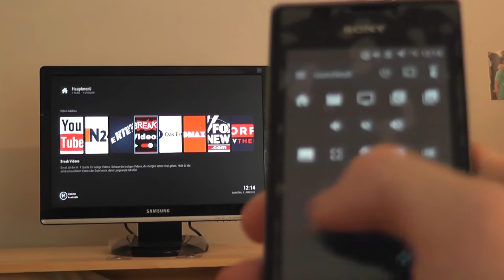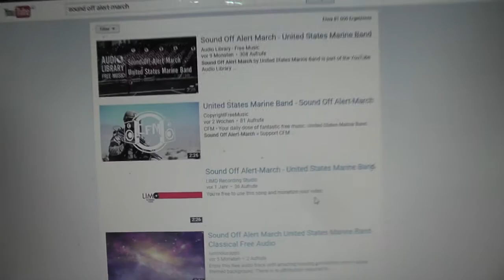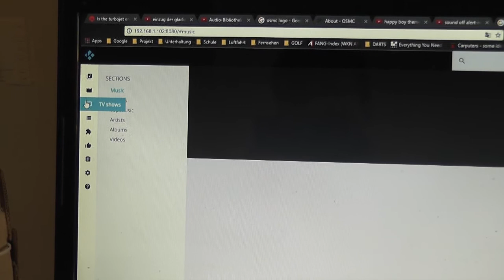RASPERRY PI MEDIACENTER WITH OSMC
I built a Media Center with the RPi B+. I can control it via Smartphone and PC. There are many AddOns available. YouTube, Live TV and so on. It's just amazing and definitely worth to build one.

..::|Music|::..
Axel Broke by Matt Harris
Sound off Alert-March by the United States Marine Band